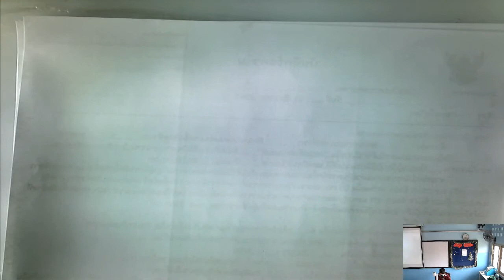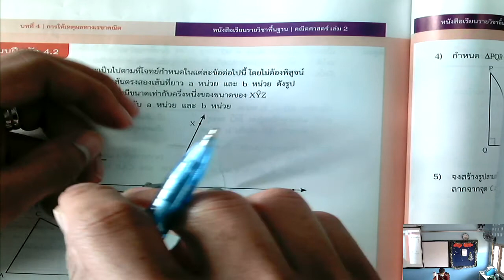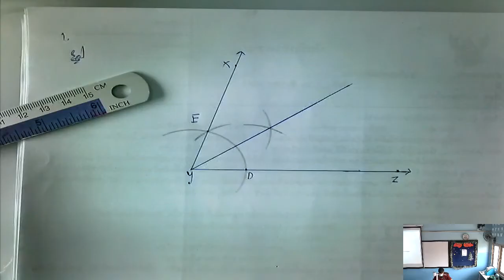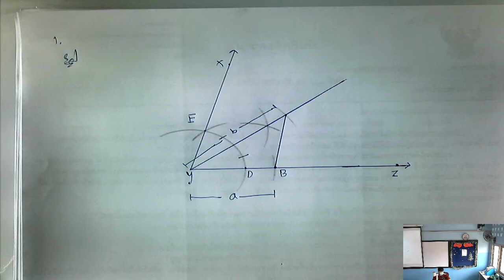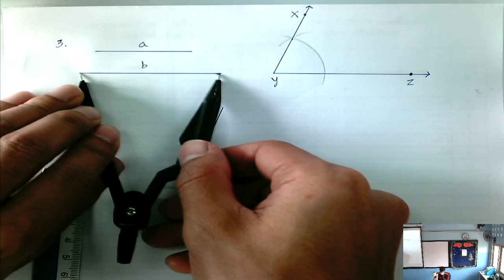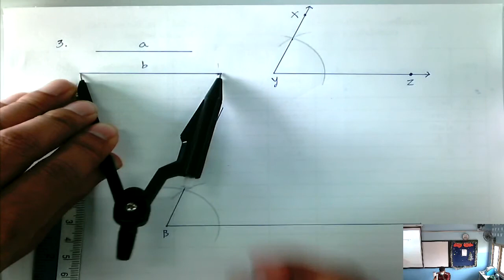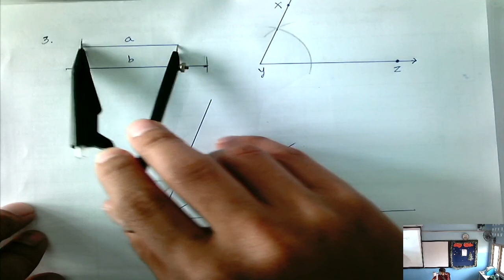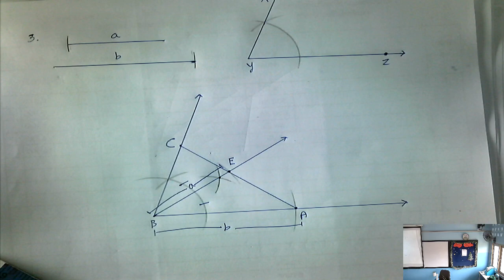2021 02 18 คณิตศาสตร์